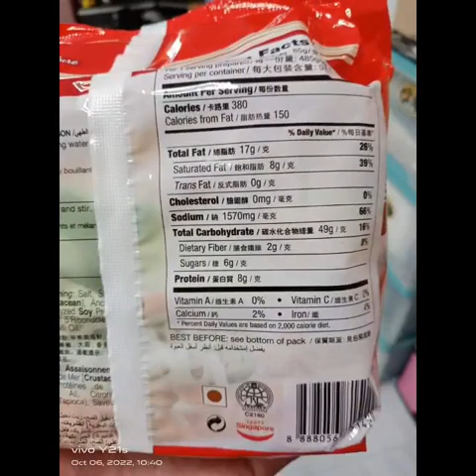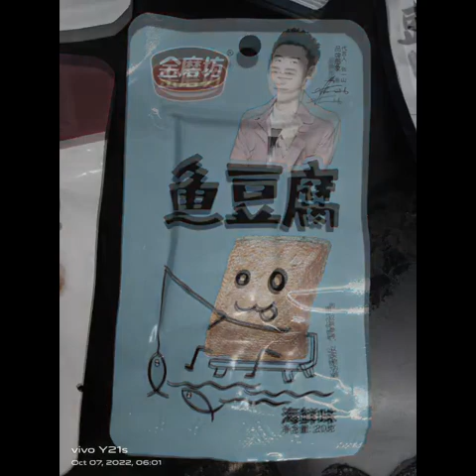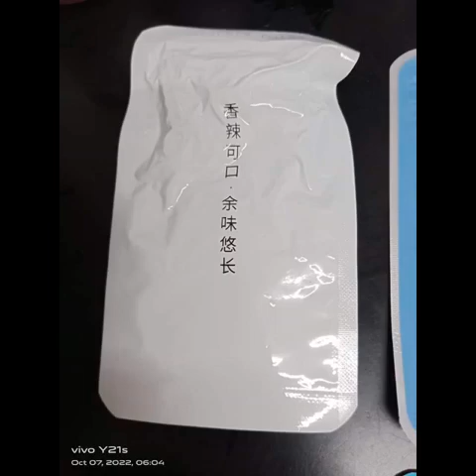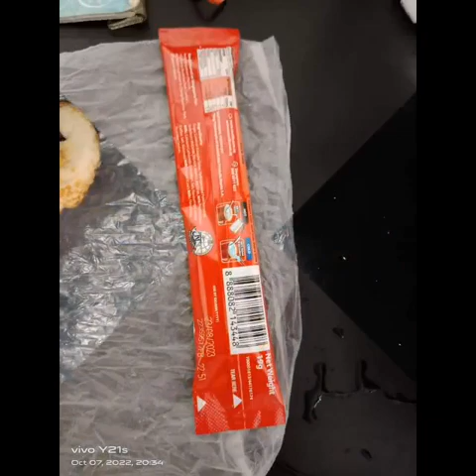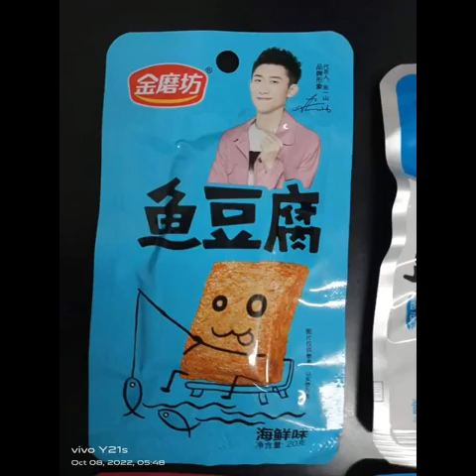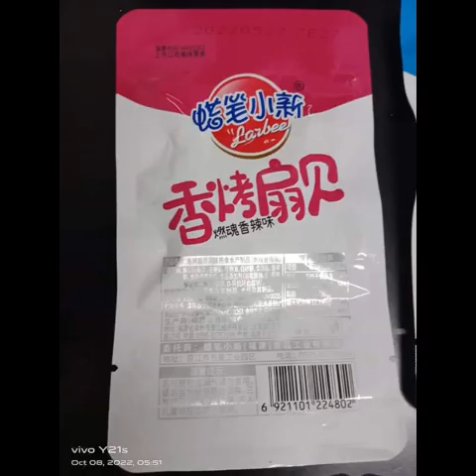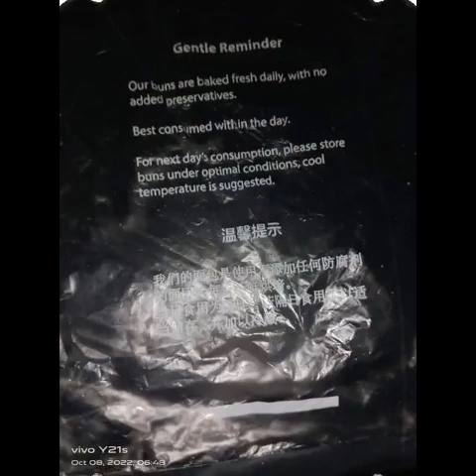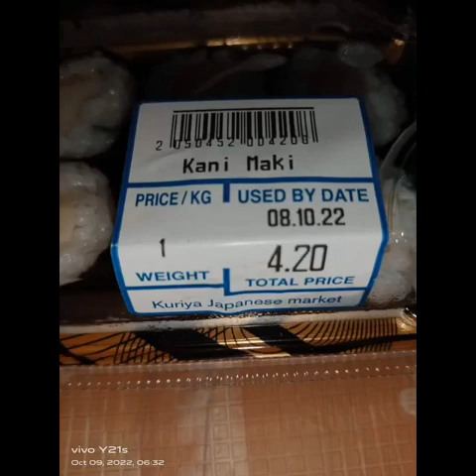Superstar⭐🌟🌠Celebrity Kurt Tay(Kurtista/Kurtberg/Kurtkishi)7,8,9 October 2022 Food Photos Slideshow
Superstar⭐🌟🌠Celebrity Kurt Tay(Kurtista/Kurtberg/Kurtkishi/Rykurt/Kurty Impact/Kurty Elite)7,8,9 October2022 Food Photos Slideshow